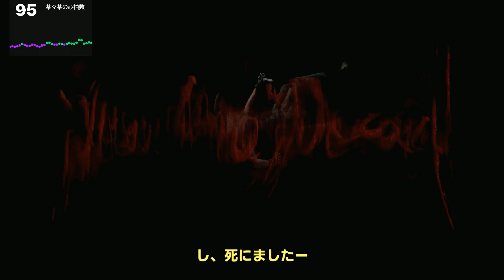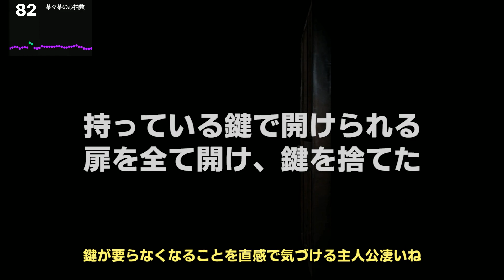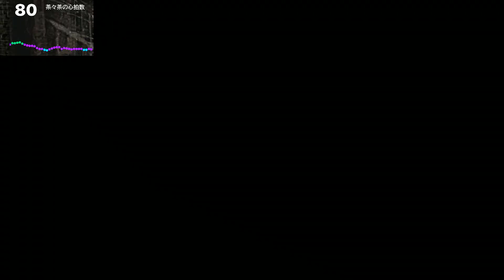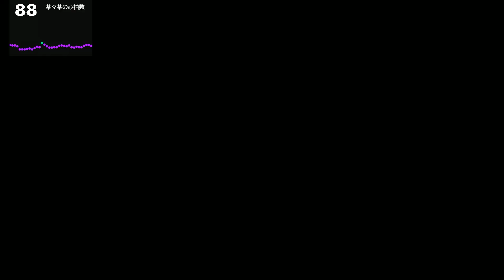荒ぶる心拍数！女2人で「バイオハザード1」初見プレイ#1【初代バイオ コラボ切り抜き】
▼ライズ購入はコチラから

DL版モンハンライズ

頻度高　狩猟笛
頻度中　弓・大剣・ライトボウガン・ハンマー・双剣
頻度低　ランス・ヘビィボウガン・片手剣・ガンランス・チャージアックス

■バイオハザード HDリマスター
■カプコン
■媒体：プレイステーション5
■ダウンロード版￥4,063